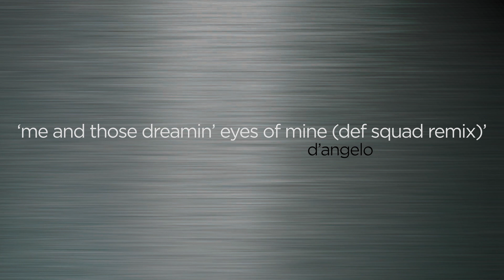The Trevor Nelson Collection 2 - Interview Part 1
Trevor Nelson, the voice of R&B and soul for over two decades, returns with a brand new 60 track collection of classics and forgotten gems, from Destiny's Child to Whitney Houston.

Track listing

1. Ain't Nobody - Rufus & Chaka Khan
2. Got To Have Your Love (Club Remix) -Mantronix feat. Wondress
3. All This Love That I'm Giving - Gwen McCrae
4. Give Me The Night - George Benson
5. Saturday Night - Oliver Cheatham
6. Ain't Nothing Going On But The Rent - Gwen Gutherie
7. Encore - Cheryl Lynn
8. Love Come Down - Evelyn Champagne King
9. Paradise - Sade
10. Don't Look Any Further  Denis Edwards
11. Outstanding - The Gap Band
12. Change Of Heart - Change
13. Saturday Love - Cherelle with Alexander O'Neal
14. Risin' To The Top - Keni Burke
15. Juicy Fruit - Mtume
16. I Can't Wait - Nu Schooz
17. Heaven - The Chimes
18. Let The Beat Hit Em - Lisa Lisa & The Cult Jam
19. Housecall (Your Body Can't Lie To Me) (Remix) - Shabba Ranks & Maxi Priest
20. Bonita Applebum - A Tribe Called Quest

Disc 2

1. Say My Name - Destiny's Child
2. Doo Wop (That Thing) - Lauryn Hill
3. It's Not Right But It's Okay - Whitney Houston
4. Be Happy - Mary J. Blige
5. Can We - SWV Feat. Missy Elliott
6. No Scrubs - TLC
7. You Make Me Wanna - Usher
8. Get On Up - Jodeci
9. Candy Rain (Remix) - Soul For Real feat. Heavy D
10. Tell Me What You Want - Mase Feat. Total
11. I'm Not Feeling You (Reggae Remix) - Yvette Michelle
12. The First Night - Monica
13. Can't You See - Total feat. The Notorious B.I.G.
14. Head Over Heels (Trackmasters Remix)  - Allure
15. Ascension (No Ones Gonna Love You) - Maxwell
16. Me & Those Dreaming Eyes Of Yours (Def Squad Remix) - D'Angelo
17. On & On - Erykah Badu
18. Sexy Cinderella - Lynden David Hall
19. Even After All - Finley Quaye
20. Virtual Insanity - Jamiroquai

Disc 3
1. You Rock My World - Michael Jackson
2. Rock Your Body - Justin Timberlake
3. We Belong Together  Mariah Carey
4. All N My Grill - Missy Elliott
5. Goodies  - Ciara feat. Petey Pablo
6. Me & U (Remix) - Cassie feat. Diddy & Yung Joc
7. Get Right - Jenifer Lopez
8. He Wasn't Man Enough - Toni Braxton
9. Ghetto Romance - Damage
10. Where The Party At - Jagged Edge feat. Nelly
11. Blame It - Jamie Foxx feat. T
12. Still Not A Player - Big Pun Feat. Joe
13. Wifey - Next
14. You Are My Starship (Urbanstar Remix) - Dazz Band
15. Happy People - R. Kelly
16. After Party - Koffee Brown
17. Spotlight - Jennifer Hudson
18. Fine China - Chris Brown
19. Adorn - Miguel
20. Hold On, We're Going Home - Drake feat. Majid Jordan